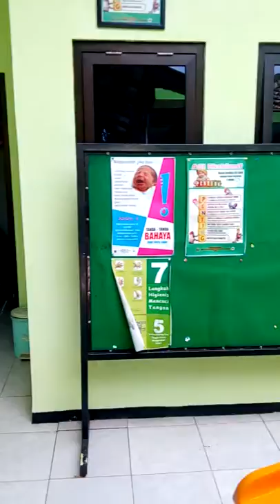Puskesmas Jaman Now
Kreatif..puskesmas malang